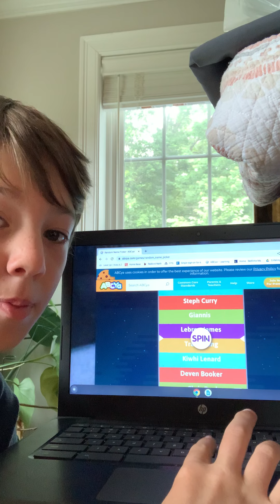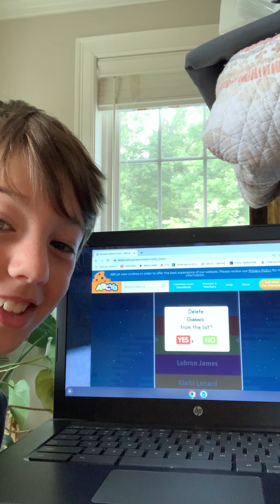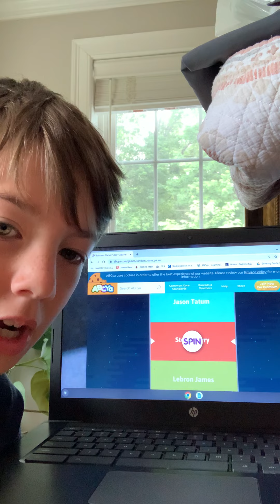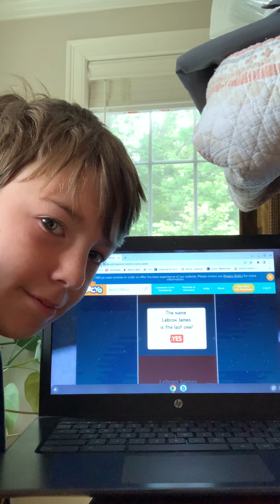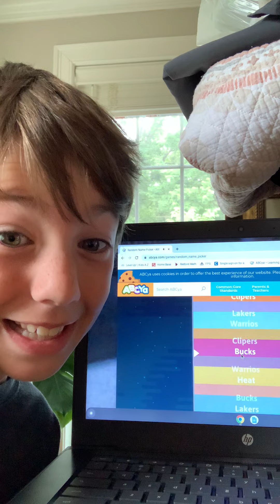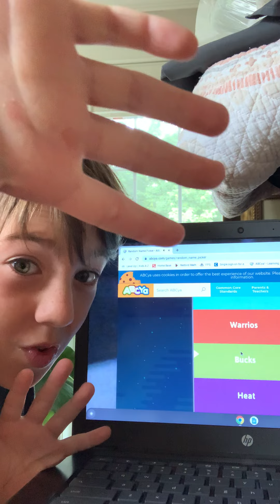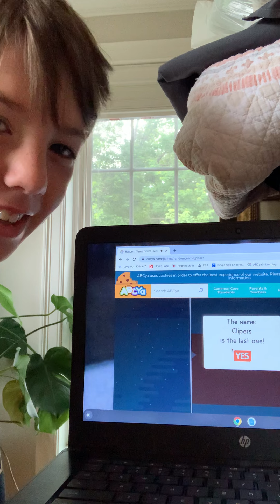Who’s the best player or best teams